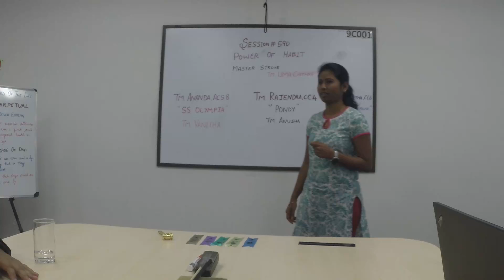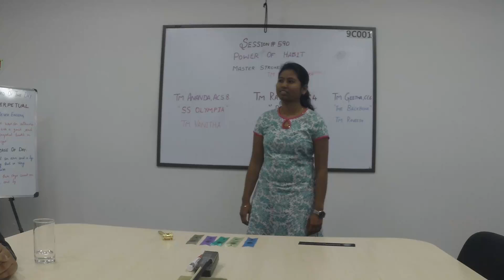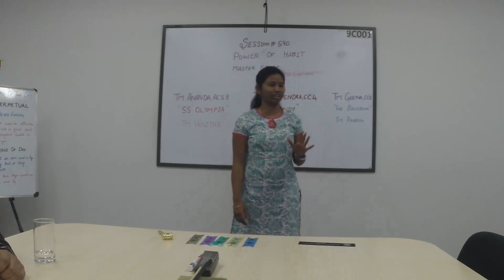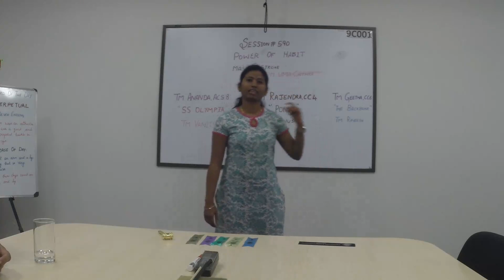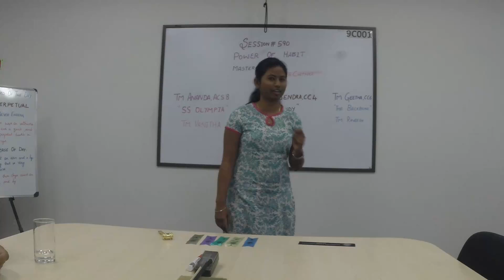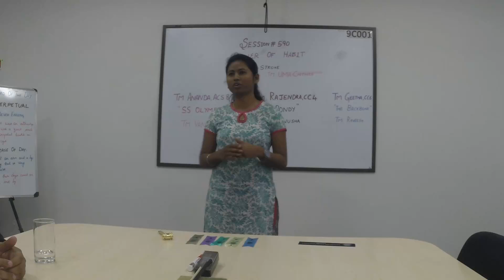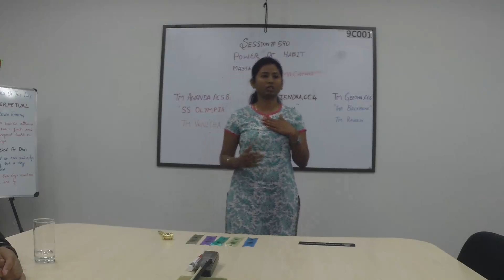590 CC6 The Backbone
590   CC6   The Backbone